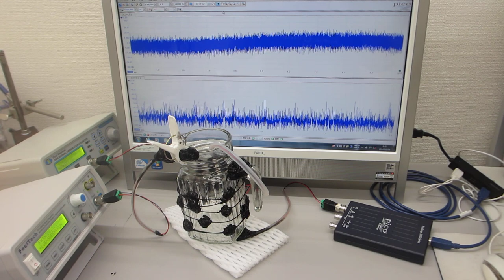超音波の非線形制御技術（超音波発振システム ultrasonic-labo）